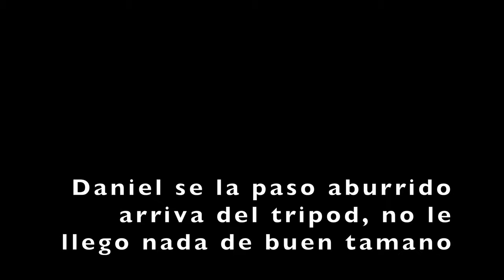Hunting at Rocksprings Texas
Outdoor